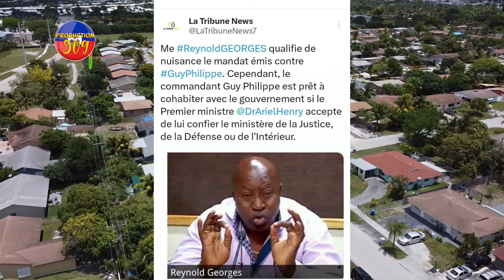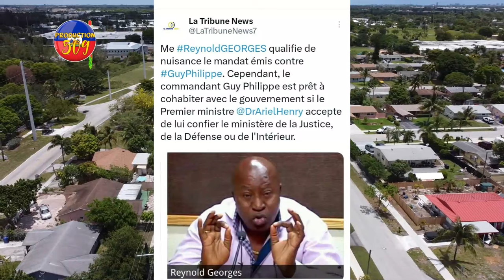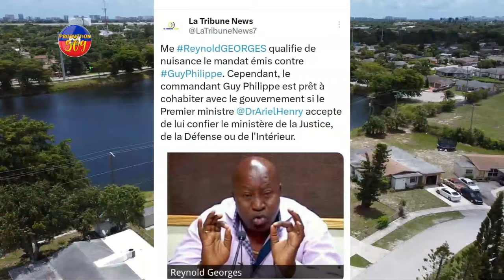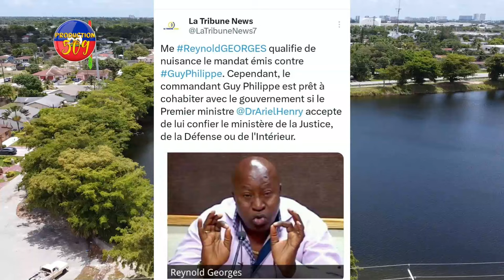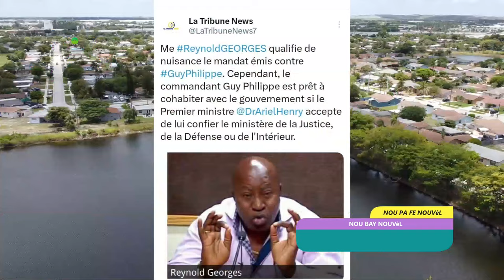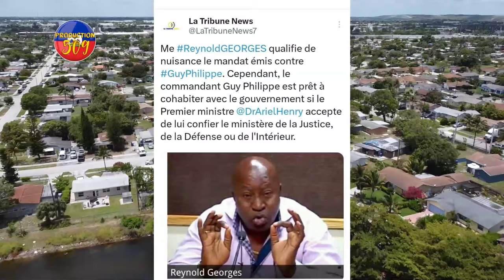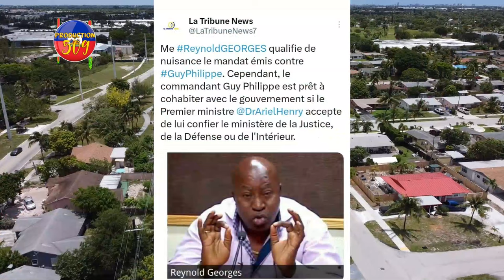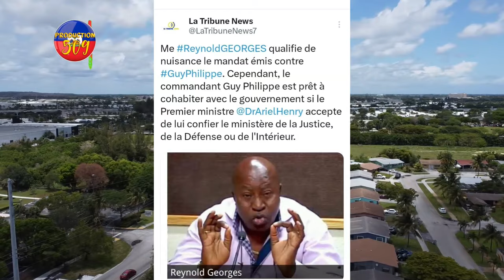MèT RENOLD GEOGES AVILI GUY PHILIPPE KAL NèGOSYE REVOUILSYONè AK MP ARIEL HENRY POU 3 MINISTè